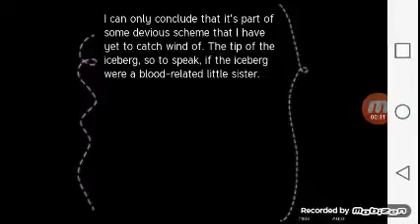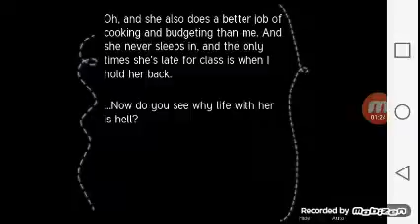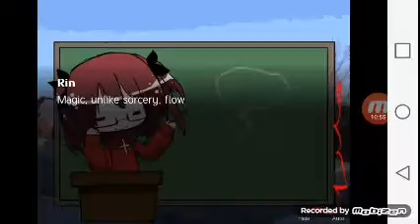Saipin tears | episode #2